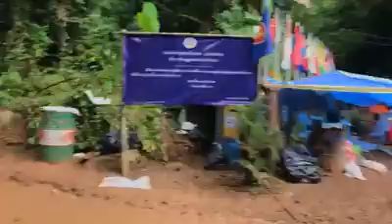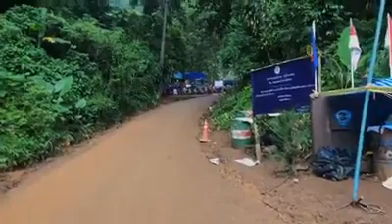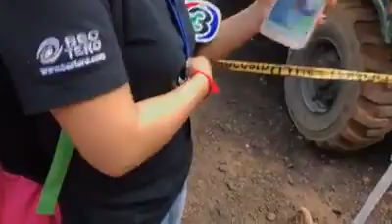Live บรรยากาศเช้านี้ ที่ถ้ำหลวง แม่รอลูกๆ หมูป่าออกมา l อีจัน Ejan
Live 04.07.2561 บรรยากาศเช้านี้ ที่ถ้ำหลวง แม่รอลูกๆ หมูป่าออกมา